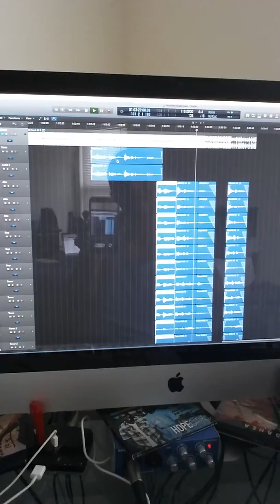Beautiful Nightmare f/Tobbi White-Darks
A sneak peek of the vocals before I start tweaking them.